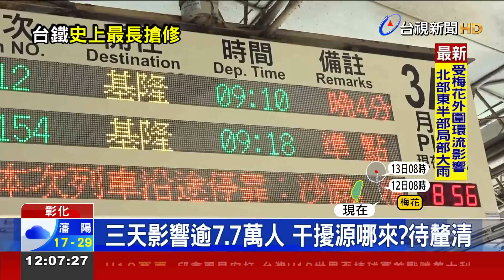遭"突波干擾"！台鐵員林到花壇站號誌故障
台鐵員林到花壇站間號誌故障，今天進入第四天，台鐵目前查出，發生原因是因為突波干擾，造成號誌故障顯示紅燈影響行車，經過徹夜封鎖路線進行搶修測試後，11日首班車至11點止，列車都正常行車，目前現場持續監控觀察，根據台鐵統計，三天來影響旅客已經超過7.7萬人。